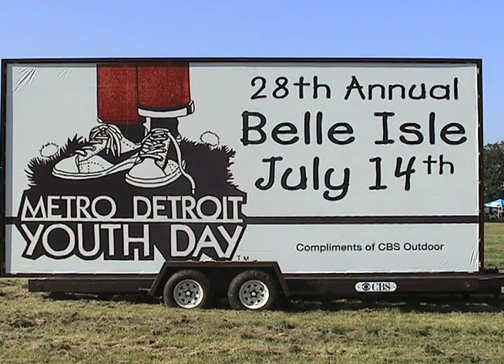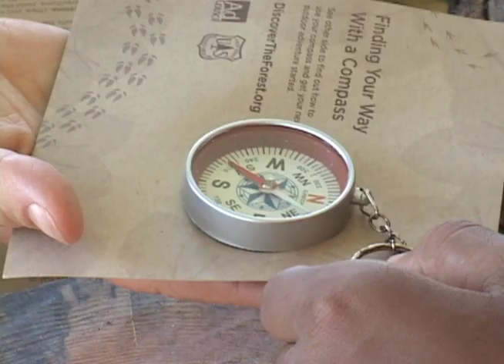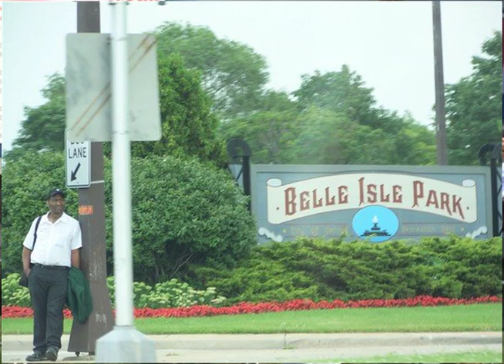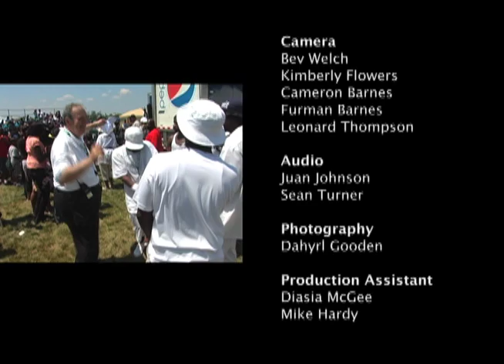Metro Detroit Youth Day 2010 Hosted by Former Miss Michigan, Keisha Allen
Former Ms. Michigan, Keisha Allen host's this highlights and performances video of Metro Detroit Youth Day 2010.

Features performances and appearances by Enchantment, Ed Deeb, Eric Wheelwright, Detroit Mayor Dave Bing, Detroit Councilman President Charles Pugh, Smiley The Clown, BOI, The Flu Fly Boyz, The Good Kidz and many more,

For information about Metro Detroit Youth Day 2011 or to volunteer,